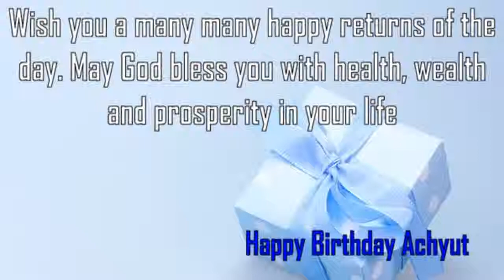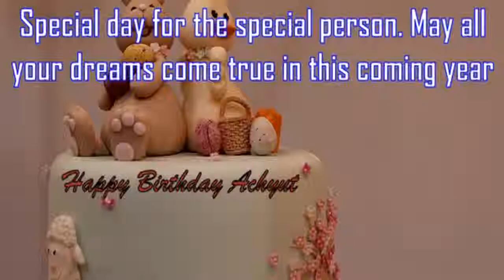Happy Birthday Achyut Image Wishes✔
Happy Birthday Achyut Images. Send Personalized happy birthday wishes to Achyut in 1 min by visiting
GreetName has thousands of image templates to choose from based on gender, age, and relationship. Pick the best image template. Enter Your Name and click 'Generate Personalized Image' button. You can share Achyut picture birthday wishes to any social network such as Facebook status, Whatsapp status, Instagram, Twitter, Google+, etc